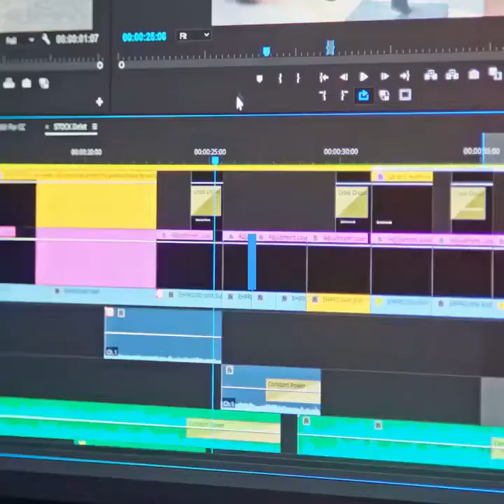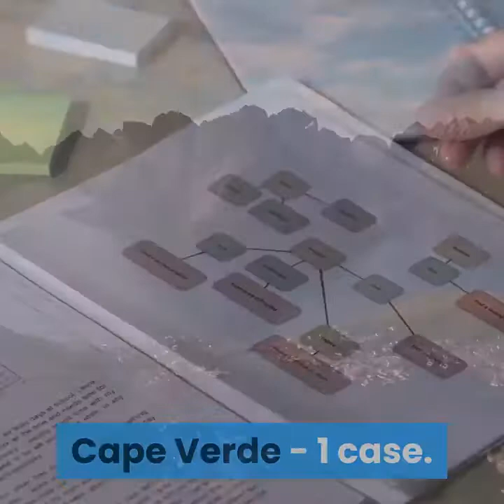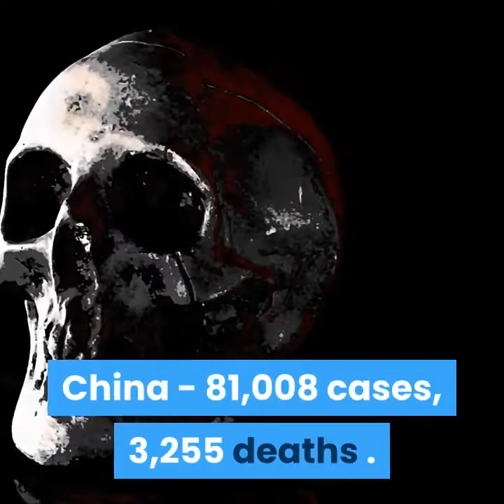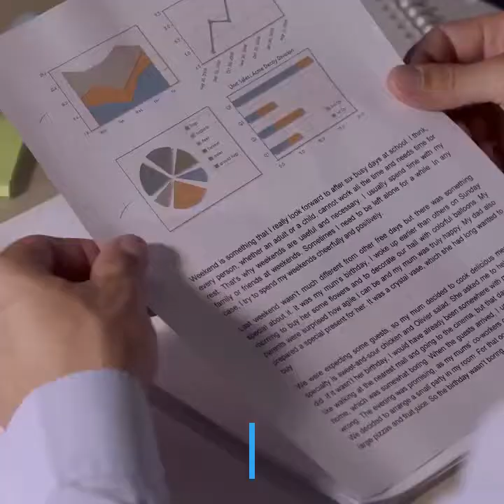Countries, areas or territories with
Here are the countries that have so far confirmed coronavirus cases:

Afghanistan - 24 cases.
Albania - 70 cases, 2 death.
Algeria - 90 cases, 9 deaths.
Andorra - 75 cases .
Angola - 2 cases .
Antigua and Barbuda - 1 cases.
Argentina - 158 cases, 3 deaths .
Armenia - 136 cases.
Australia - 874 cases, 7 deaths .
Austria - 2,388 cases, 6 death.
Azerbaijan - 44 cases, 1 death.
Bahrain - 278 cases, 1 death.
Bangladesh - 20 cases, 1 death .
Belarus - 69 cases.
Belgium - 2,257 cases, 37 deaths.
Bhutan - 2 case .
Bolivia - 19 cases .
Bosnia & Herzegovina - 83 cases.
Brazil - 977 cases, 7 deaths.
Brunei - 78 cases .
Bulgaria - 127 cases, 3 deaths.
Burkina Faso - 40 cases, 1 death  .
Cambodia - 51 cases .
Cameroon - 20 cases.
Canada - 1,085 cases, 12 deaths.
Cape Verde - 1 case.
Cayman Islands - 3 cases, 1 death.
Central African Republic - 3 case.
Chad - 1 case.
Chile - 434 cases .
China - 81,008 cases, 3,255 deaths .

Colombia - 128 cases
Congo Republic - 3 cases
Costa Rica - 113 cases, 2 death
Croatia - 130 cases, 1 death
Cuba - 21 cases, 1 death
Cyprus - 75 cases
Czech Republic - 883 cases
Democratic Republic of Congo - 23 cases, 1 death
Denmark - 1,337 cases, 9 death
Djibouti - 1 case.

Dominican Republic - 72 cases, 2 death.
Ecuador - 426 cases, 7 deaths.
Egypt - 285 cases, 8 deaths.
Equatorial Guinea - 6 cases.
Estonia - 283 cases.
Eswatini - 1 case.
Ethiopia - 9 cases.
Faroe Islands - 47 cases.
Finland - 450 cases.
France - 12,632 cases, 450 deaths.
French Guiana - 15 cases.
Gabon - 4 cases.
Gambia - 1 case.
Georgia - 47 cases.
Germany - 16,662 cases, 68 deaths.
Ghana - 16 cases.
Greece - 495 cases, 10 deaths.
Guatemala - 12 cases, 1 death.
Guinea - 6 cases.
Guyana- 7 cases, 1 death.
Honduras - 24 cases.
Hungary - 85 cases, 4 death.
Iceland - 409 cases.
India - 271 cases, 5 deaths.
Indonesia - 450 cases, 38 deaths.
Iran - 20,610 cases, 1,556 deaths.
Iraq - 208 cases, 17 deaths.
Ireland - 683 cases, 3 deaths.
Israel - 705 cases, 1 death.
Italy - 47,021 cases, 4,032 deaths.
Ivory Coast - 9 cases.
Jamaica - 16 cases, 1 death.
Japan - 1,668 cases, 40 deaths.

Jordan - 85 cases.

Kazakhstan - 49 cases.
Kenya - 7 cases.
Kosovo - 20 cases.
Kuwait - 176 cases.
Latvia - 111 cases.
Lebanon - 177 cases, 4 deaths.
Liberia - 2 case.
Liechtenstein - 28 cases.
Lithuania - 63 cases.
Luxembourg - 484 cases, 5 deaths.

Malaysia - 1,183 cases, 3 deaths.
Maldives - 13 cases.
Malta - 64 cases.
Mauritania - 12 case.
Mauritius - 3 cases, 1 death.
Mexico - 164 cases, 1 death.

Moldova - 66 cases, 1 death.
Monaco - 11 cases.
Mongolia - 6 case.
Montenegro - 14 cases.
Morocco - 86 cases, 3 deaths.

Namibia - 3 cases.
Nepal - 1 case.
Netherlands - 3,003 cases, 106 deaths.
New Zealand - 52 cases.
Niger - 1 case.
Nigeria - 12 cases.
North Macedonia - 76 cases.
Norway - 1,959 cases, 7 deaths.
Oman - 52 cases.
Pakistan - 501 cases, 3 deaths.
Palestine - 52 cases.
Panama - 200 cases, 1 death.
Paraguay - 18 cases.
Peru - 263 cases, 4 death.
Philippines - 307 cases, 19 deaths.
Poland - 425 cases, 5 deaths.
Portugal - 1,280 cases, 12 deaths.
Qatar - 470 cases.
Romania - 308 cases.

Russia - 253 cases, 1 death.
Rwanda - 17 cases.

Saint Lucia - 2 cases.
Saint Vincent and the Grenadines - 1 case.
San Marino - 144 cases, 14 deaths.
Saudi Arabia - 344 cases.
Senegal - 47 cases.
Serbia - 135 cases, 1 death
Seychelles - 7 cases.
Singapore - 432 cases, 2 deaths.
Slovakia - 137 cases, 1 death.
Slovenia - 341 cases, 1 death.
Somalia - 1 case.
South Africa - 202 cases.
South Korea - 8,652 cases, 100 deaths.
Spain - 21,571 cases, 1,093 deaths.
Sri Lanka - 73 cases.
Sudan - 2 cases, 1 death.
Suriname - 4 case.
Sweden - 1,639 cases, 16 deaths.
Switzerland - 5,544 cases, 56 deaths.
Taiwan - 135 cases, 2 deaths.
Tanzania - 6 case.
Thailand - 322 cases, 1 death.

Togo - 9 case.
Trinidad and Tobago - 9 cases.
Tunisia - 54 cases, 1 death.
Turkey - 670 cases, 9 deaths.
Ukraine - 41 cases, 3 deaths.
United Arab Emirates - 140 cases, 2 deaths.
United Kingdom - 4,014 cases, 177 deaths.

United States - 19,624 cases, 203 deaths.

Uruguay - 94 cases.
Uzbekistan - 33 case.

Vatican City - 1 case.
Venezuela - 65 cases.
Vietnam - 92 cases.
Zambia - 2 cases.
Zimbabwe - 1 case.